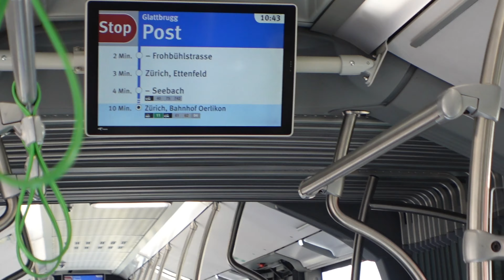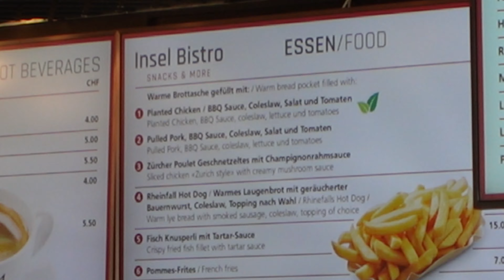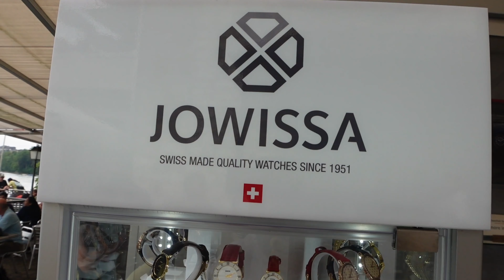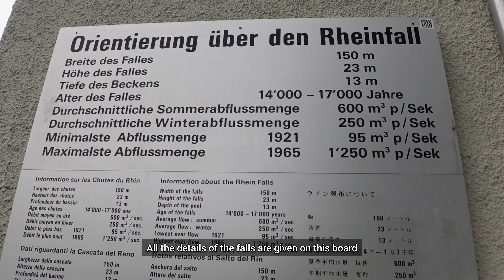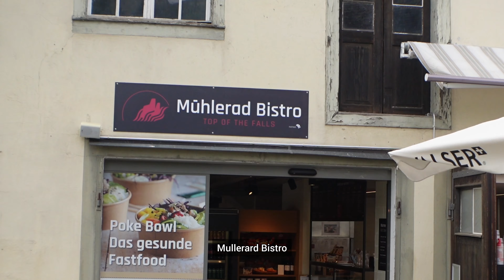Rhine Falls Switzerland 4K - with complete information | Boat Ride in Rhinefalls | Rheinfalls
"Rhine Falls - The Majestic Wonder of Switzerland | Travel Vlog"

Description:
Prepare to be awe-struck as we take you on an exhilarating journey to the mighty Rhine Falls in Switzerland! Join us as we venture into the heart of Europe's largest waterfall and experience the raw power and natural beauty of this breathtaking wonder.

🌊 Witness the sheer force of nature as the Rhine River cascades over the dramatic cliffs, creating a mesmerizing spectacle of spray and mist. 🌊

🏞️ Explore the well-maintained pathways and viewpoints that provide stunning panoramic views of the falls, allowing you to get up close and personal with this natural wonder. 🏞️

🚤 Hop on a thrilling boat ride that will take you even closer to the falls, where you'll feel the exhilarating rush of the crashing waters. 🚤

🌲 Discover the lush surrounding landscapes, with pristine forests and charming Swiss villages that add to the enchantment of the Rhine Falls experience. 🌲

📸 Capture the perfect Instagram-worthy shots against the backdrop of this awe-inspiring natural wonder. 📸

Join us in this Rhine Falls travel vlog, where we immerse ourselves in the power and beauty of this iconic Swiss destination. Whether you're planning a visit or simply want to be transported to the heart of Switzerland, this video will leave you in awe.